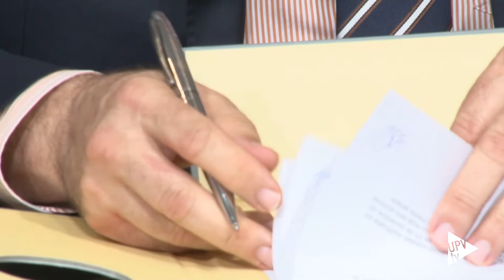Aula Multiscan-UPV - Noticia @UPVTV, 25-05-2016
Un nuevo reto. Es lo que supone para la Universitat Politècnica de València, la creación del Aula Multiscan, fruto de la colaboración entre la universidad y la empresa Multiscan Technologies ¿Su finalidad? Promocionar y desarrollar todo tipo de actividades de formación y de fomento de la empleabilidad de los alumnos de la UPV en esta empresa especializada en el sector de visión artificial.

Multiscan Technologies se ha comprometido a aportar, cada año de duración del convenio, la cantidad de 15.000 euros para financiar las actividades que se impartan en esta aula.

Este acuerdo, no solo asegura una buena formación para los alumnos, sino que además, ofrece la oportunidad de hacer prácticas en la empresa.

La UPV  ofrecerá a la empresa la posibilidad de participar en todas aquellas actividades que sean de interés en la materia y en el ámbito universitario. Continúa así la relación de Multiscan con la universidad, una empresa en la que el 80% de sus trabajadores titulados universitarios son antiguos alumnos de la UPV.